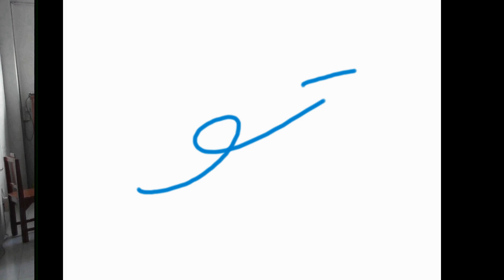VLOG SISWI MA PANDANARAN#HANYA MADRASAH PANDANARAN#ILOVE MADRSAH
sebuah karya 2 siswa ma sunan pandanaran yang sekarang kelas 3 Aliyah.